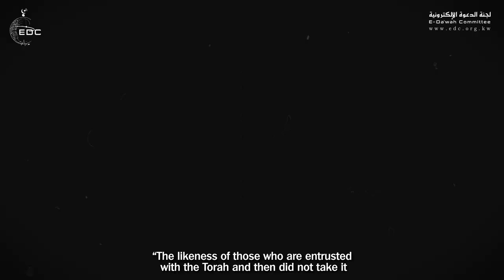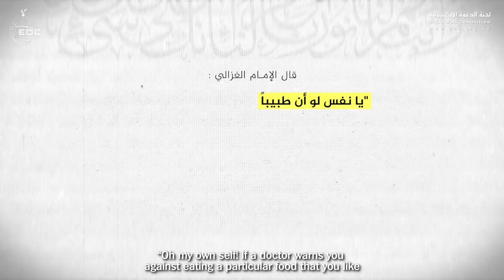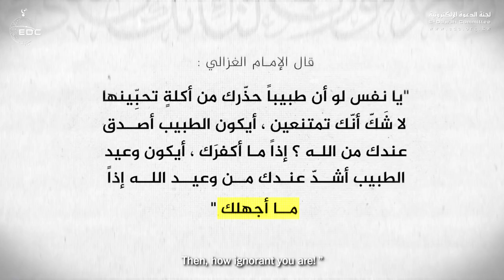هذا هو الشخص السفيه || الدكتور محمد راتب النابلسي